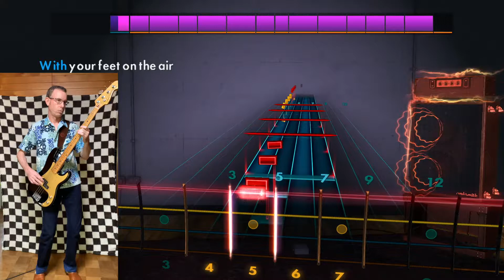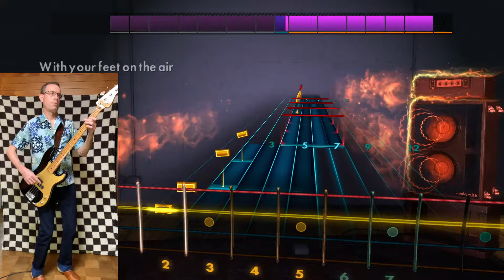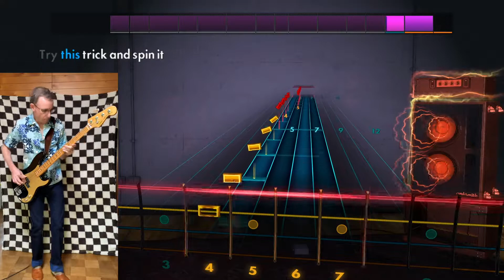Where Is My Mind? by Pixies, Rocksmith Bass Cover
Today's outfit features Pure Blue Japan XX-017 14oz "Cobalt Weft" unsanforized selvedge denim and an Hawaiian shirt by Abics made locally in Miyazaki.

Equipment used: vintage Tokai Hard Puncher bass into a Genzler Magellan 800 amp (thanks Mike!). The DI signal from the amp is recorded by Quicktime screen capture on my old MacBook Pro via an even older Steinberg UR 22 usb audio interface. There's also a mic on my Mesa Engineering Subway 15" cab that's recorded on the UR's 2nd channel. The video of me playing is done with my iPhone Xs, which is also capturing the stereo music & sound output from Rocksmith via a Zoom U-22 usb audio interface. I used iMovie to make this video, merging the screen capture + iPhone video, adjusting audio levels, etc. The YouTube video thumbnail is created with Pixelmator.

No copyright is asserted over the original music, it is used only for instructional purposes.